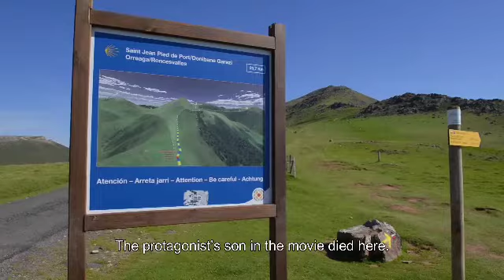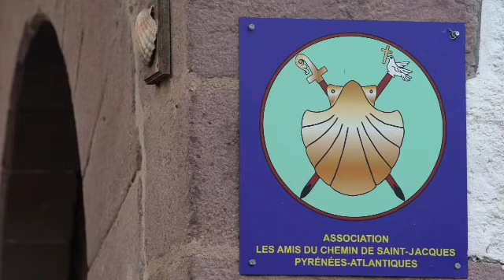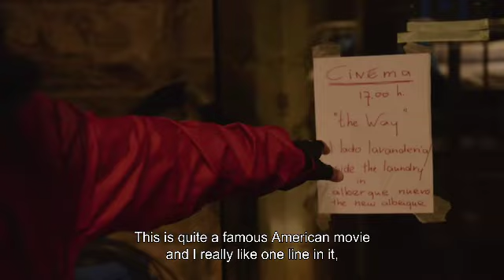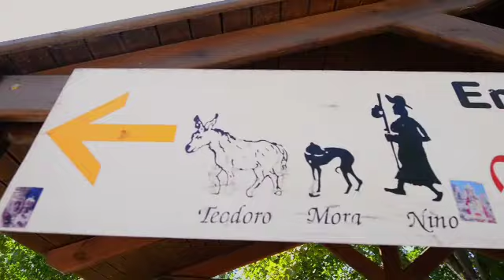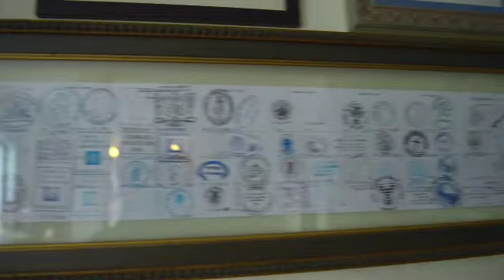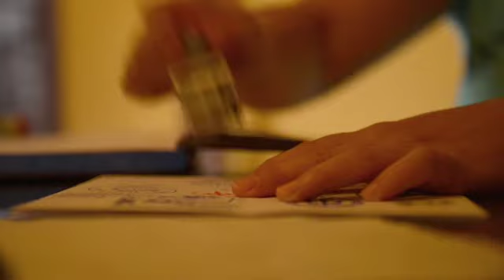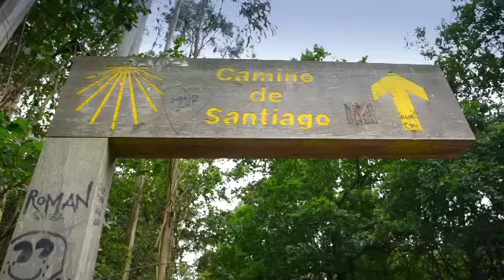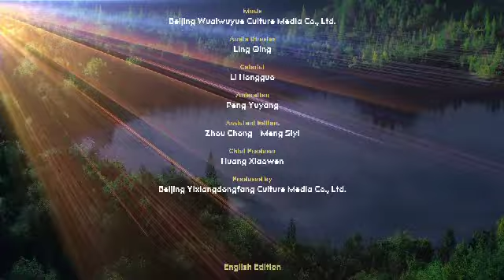Fearless Journeys EP4 Cycling Journey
800 kilometers lies between Saint-Jean-Pied-de-Port in France to Santiago de Compostela in Spain - “The Way of St James”, Europe’s time-honored pilgrim’s way. Can three Chinese explorers use the inspiration they gained from a movie to complete the route and turn a foot-blistering trek into a soul-stirring triumph?